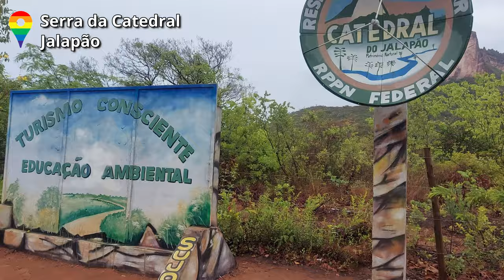Jalapão 2021: Fervedouro com Chuva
Hey, Censuradas! Hoje é o nosso 4º dia de viagem e, continuando o nosso passeio aqui pelo Deserto das Águas, nós vamos visitar um dos melhores fervedouros da região. O mais incrível é que lá você pode tirar fotos com efeito de drone. Aperte o play e confira tudo!